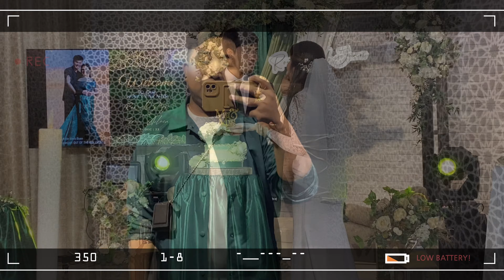Joan and Rhys Wedding | G Bites | VLOGMAS #11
VLOGMAS #11

For those who are just new on my channel, Hello! I'm Gary (@iamgbites), a Filipino content creator  based in Abu Dhabi, UAE. This channel caters my LIFESTYLE as an expat that mainly revolves around FOOD, TRAVEL and anything in between. This channel was formerly named as SMIBY Vlogs and rebranded now as “G Bites” to lead viewers to an easier way to know what this channel is all about.

It's always been, LOVE AT FIRST BITE!

BITE WISELY!

Camera used:
Iphone11